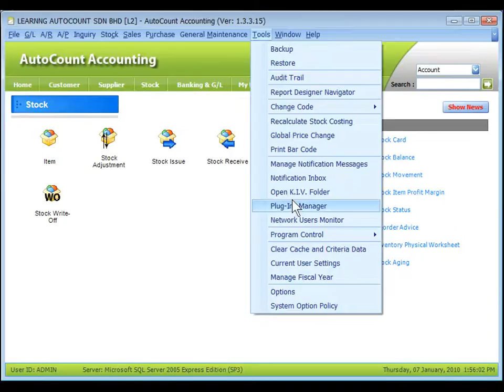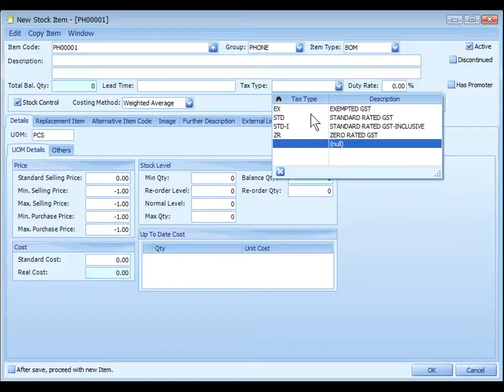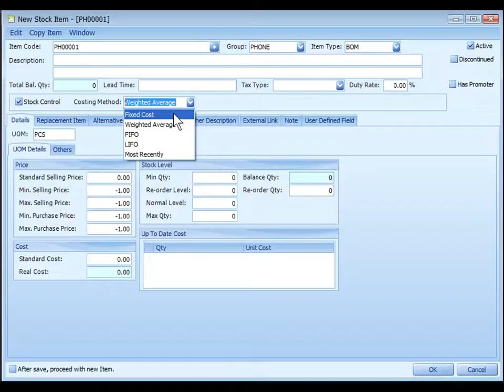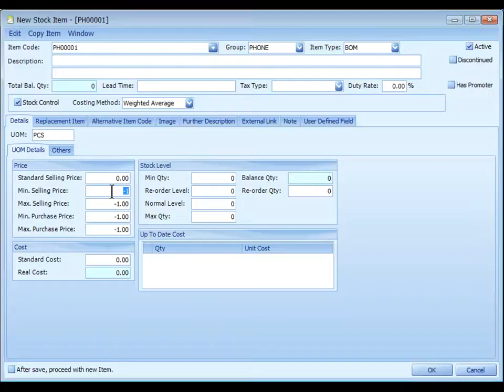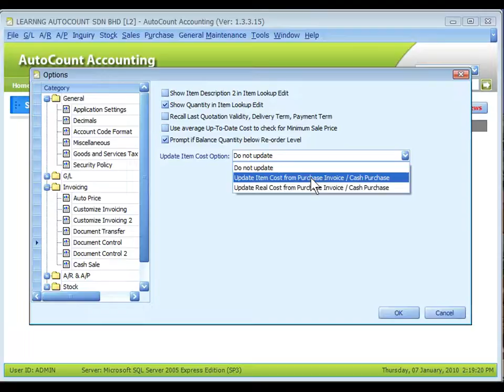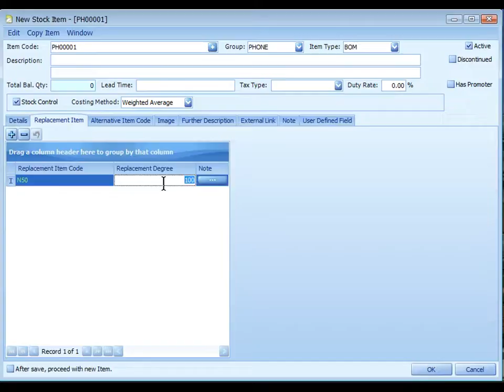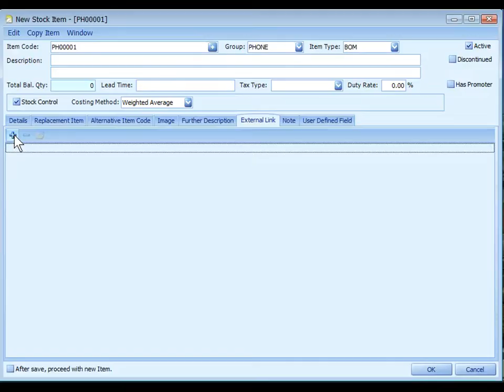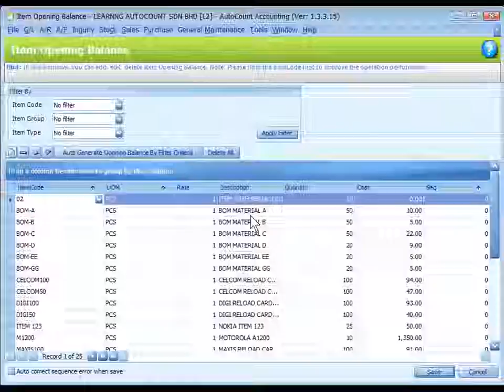27 - AutoCount Stock Item Maintenance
• Create Stock Item
• Item code format
• Stock Group and Item Type
• Discontinue
• Costing method
• Pricing and Color indication
• Standard Cost and Up-To-Date  Cost
• Stock level
• Barcode, Replacement Item, Alternative Item  code
• Maintain Stock opening balance